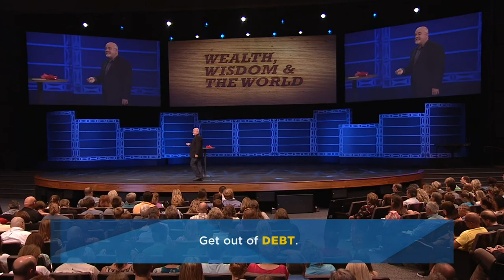Wed, Sep 2 - Life. Money. Legacy. Session 1 - Wealth, Wisdom and the World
In the Life. Money. Legacy. series, Dave Ramsey presents a biblical view of money in five entertaining, practical messages. Each 30-minute session teaches viewers how to handle their personal finances God's ways and how to build a lasting legacy that will transform generations to come.